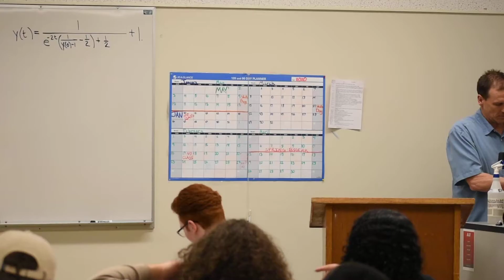Lecture 2/19 Part 6